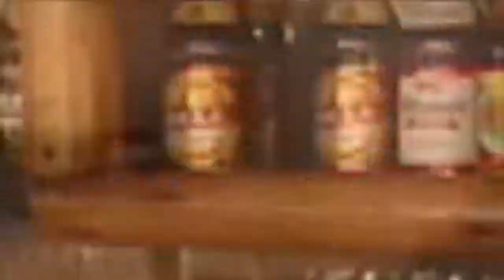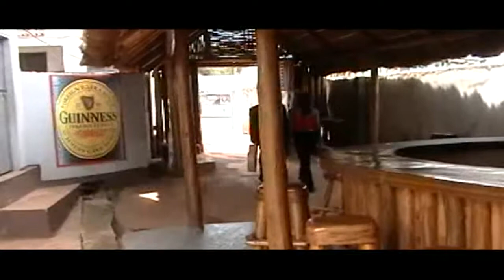Kroslink feat. Trophy C - Top Secret (Karma) [ HD VERSION ]